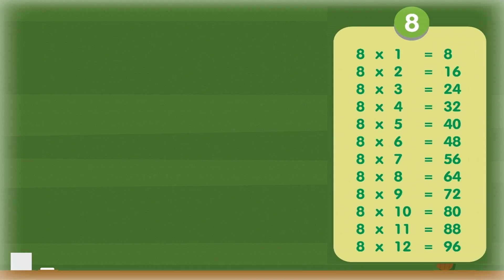The Multiplication Table